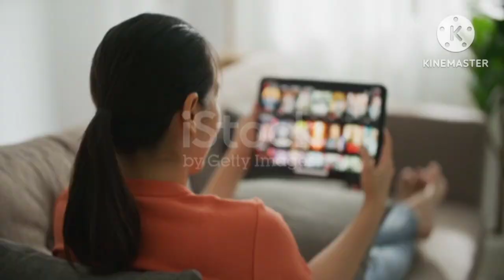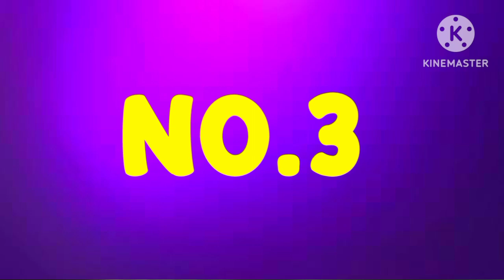बोलीवुड की ये 5 फिल्में बदल देंगी बॉलीवुड का रुख || Top 5 Upcoming Bollywood Movies In 2023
In this video, we bring you the most anticipated Bollywood movies of 2023. Get ready to embark on an exciting cinematic journey as we countdown the top 5 Hindi films that are set to captivate audiences this year.

From gripping dramas to high-octane action thrillers, these movies promise to deliver unforgettable moments on the silver screen. We'll provide you with an overview of each film, highlighting their unique storylines, talented cast, and skilled filmmakers who are shaping the landscape of Indian cinema.

If you're a movie lover or a fan of Bollywood, this video is a must-watch. Stay up-to-date with the latest releases, and discover the hidden gems that are sure to leave a lasting impression. Whether you're seeking entertainment, inspiration, or simply a great time at the theaters, our movie recommendations will not disappoint.

So, grab some popcorn, sit back, and join us as we delve into the exciting world of Hindi cinema.